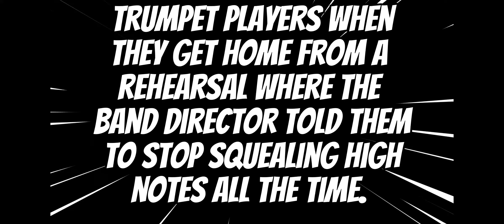Trumpet Player (a musical parody of Robert De Niro's infamous "Taxi Driver" scene)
What happens when a trumpet player feels as disrespected as Robert De Niro's character Travis Bickle? In today's video, we find out!